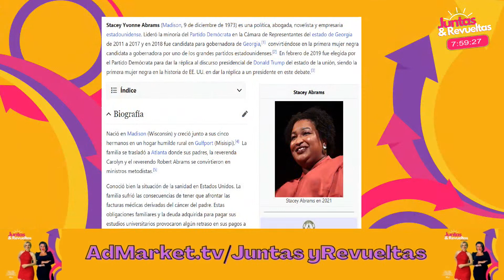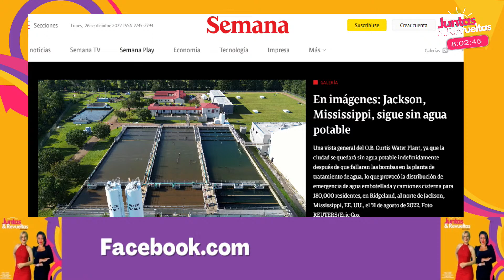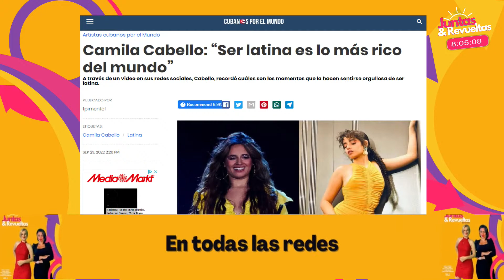Ron de Santis se declara anticomunista mientras Petro defiende a Cuba